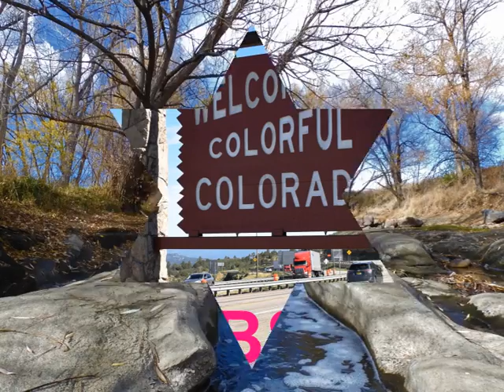Prospect Park, Wheat Ridge, CO